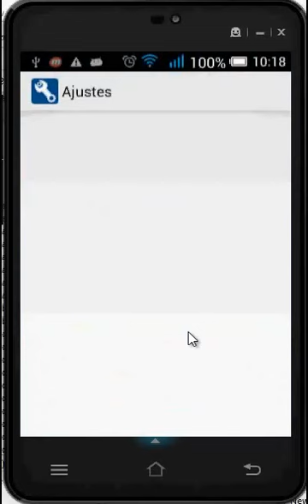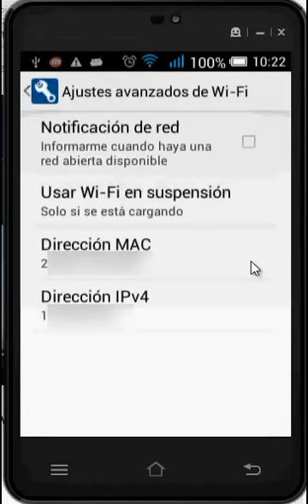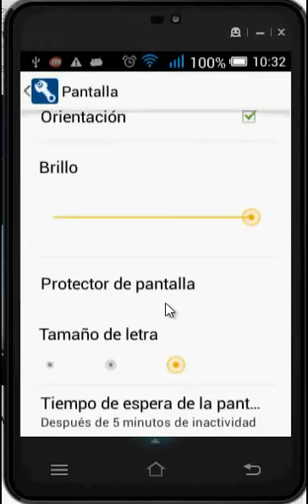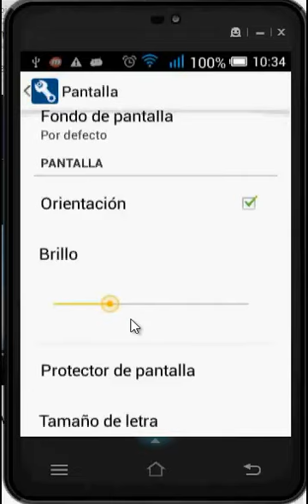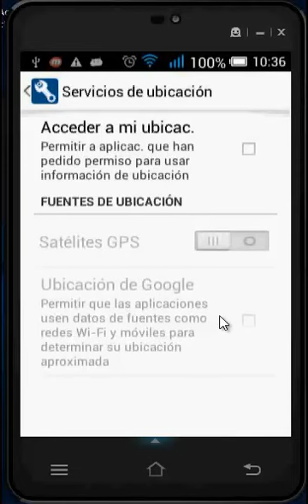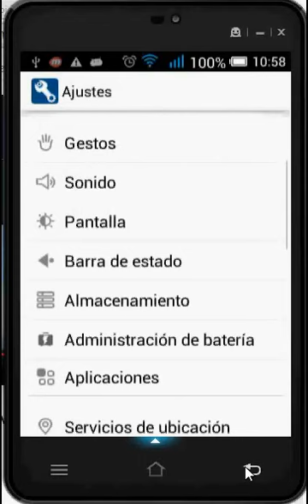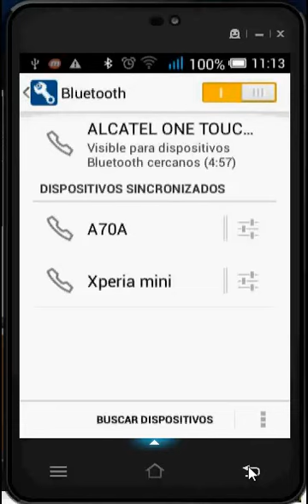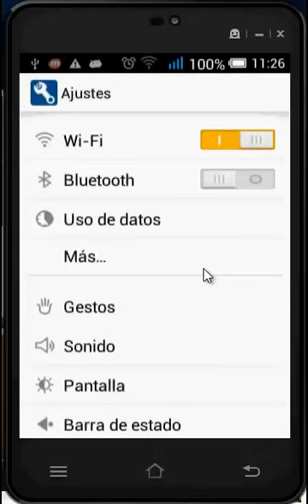😎⚡» »AHORRAR BATERIA EN MOVIL ANDROID SMARTHPHONE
Como Ahorrar Bateria Android 2015 sin instalar ninguna app - En mi video aprenderás a configurar bien tu movil para poder ahorrar muchisima   bateria sin instalar ningun tipo de aplicacion del play store .